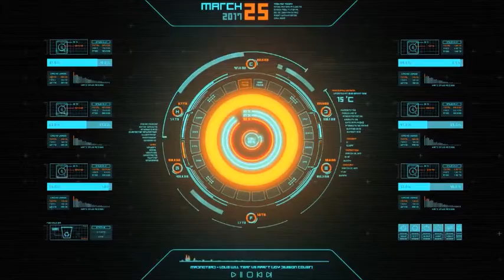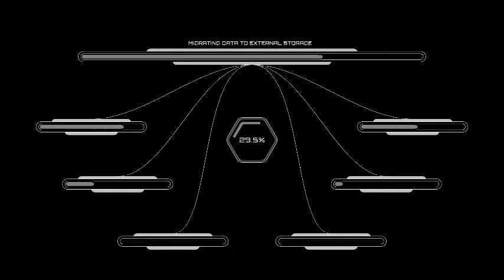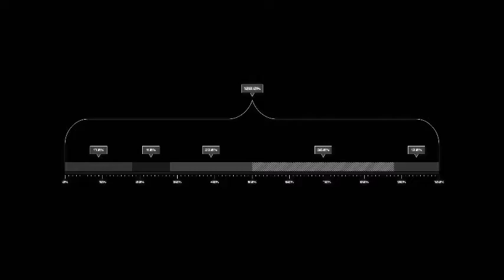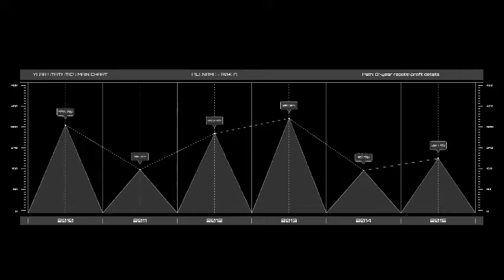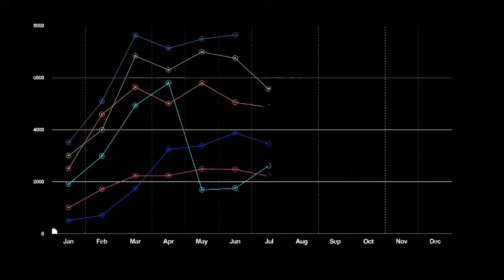POR QUE INVERTIR EN 1 GERENCIA PARA TODOS MANAGEMENT FOR EVERYONE PROFESSOR RAFAEL NIEVES CONSULTANT